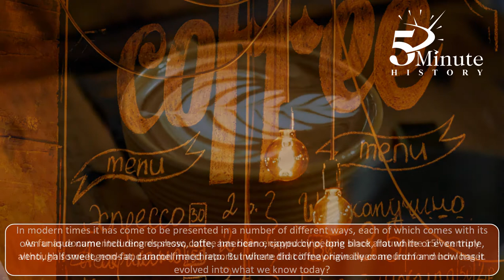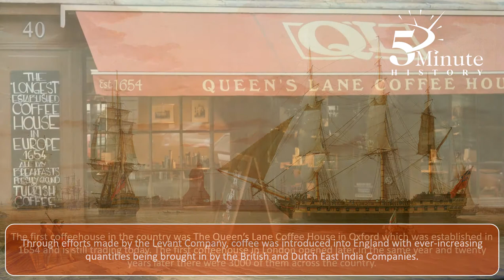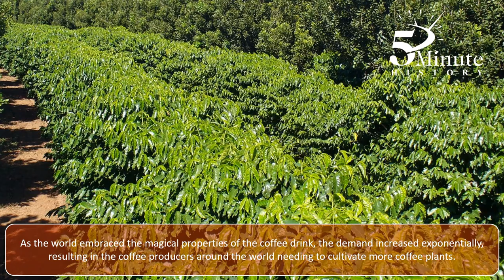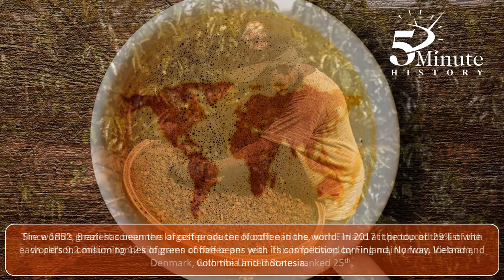The History of Coffee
In episode 13 of 5 Minute History, we take a brief look at the history of coffee.

If you enjoy the show and would like to say thanks by say, buying me a coffee, head on over to see how. Thanks!